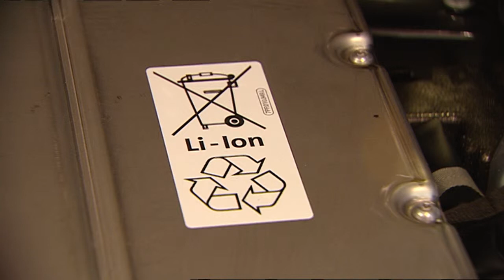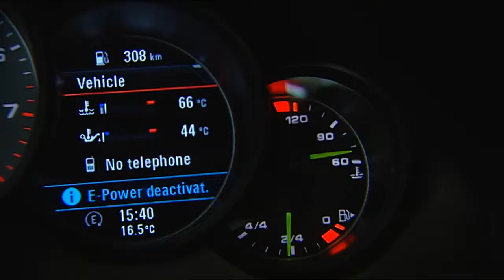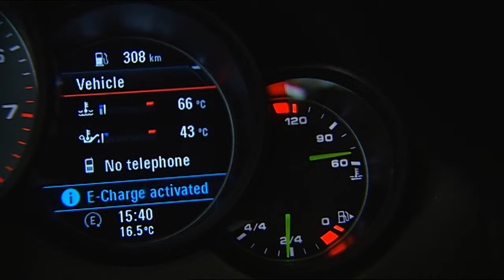Porsche Panamera & Cayenne S E-Hybrid - FTV 2014 - FR